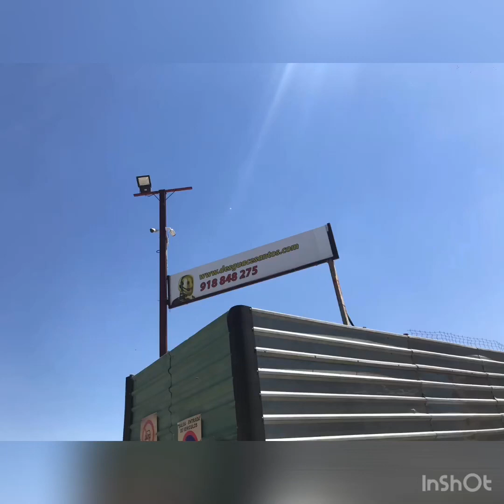La ferraille voiture espagne